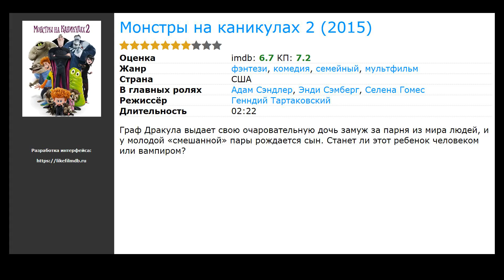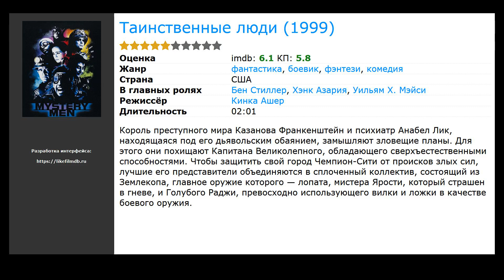Фильмы про человека невидимку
Список лучших фильмов про человека невидимку по мнению зрителей:

00:00 Вступление
00:10 Монстры на каникулах 3: Море зовёт (2018) / жанр: мультфильм, фэнтези, комедия / в главных ролях: Адам Сэндлер, Энди Сэмберг, Селена Гомес
00:23 Монстры на каникулах 2 (2015) / жанр: мультфильм, фэнтези, комедия / в главных ролях: Адам Сэндлер, Энди Сэмберг, Селена Гомес
00:36 Лига выдающихся джентльменов (2003) / жанр: фантастика, фэнтези, боевик / в главных ролях: Шон Коннери, Насируддин Шах, Пета Уилсон
00:48 Невидимка (2000) / жанр: фантастика, триллер / в главных ролях: Элизабет Шу, Кевин Бейкон, Джош Бролин
01:01 Таинственные люди (1999) / жанр: фантастика, фэнтези, боевик / в главных ролях: Бен Стиллер, Хэнк Азария, Уильям Х. Мэйси
01:20 Исповедь невидимки (1992) / жанр: фантастика, триллер, мелодрама / в главных ролях: Чеви Чейз, Дэрил Ханна, Сэм Нил
01:33 Амазонки на Луне (1987) / жанр: фантастика, комедия / в главных ролях: Арсенио Холл, Доналд Ф. Мюик, Моник Габриэль